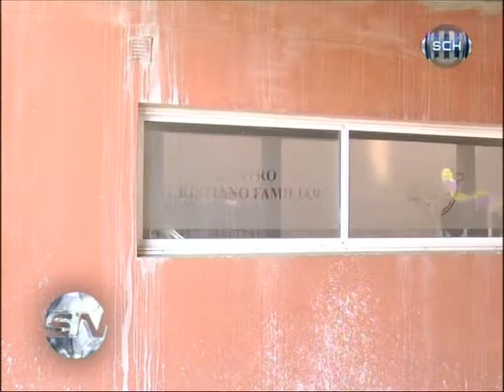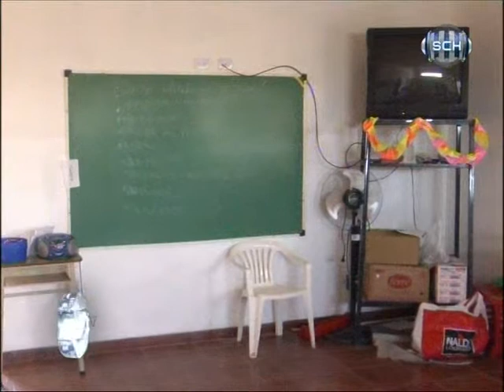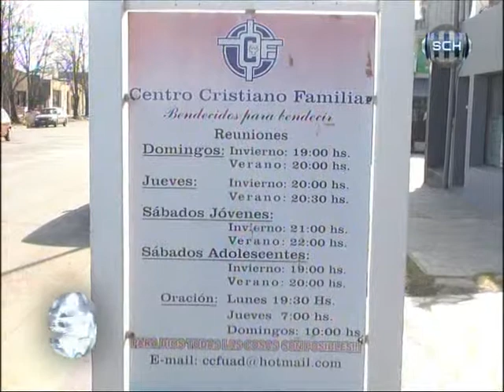MARIANO ROSATTO - CENTRO CRISTIANO FAMILIAR